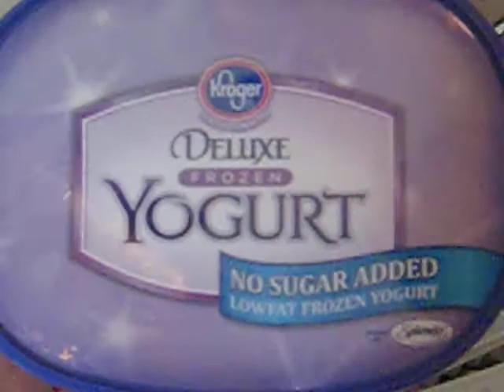Halo - Halo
Very delicious fruit drink in the Philippines.
String coconut,ube,canned milk, red beans Asian white beans,yogurt,jackfruit,Nata De Coco,ice.
very colorful and very delicious.

My Asawa makes the best